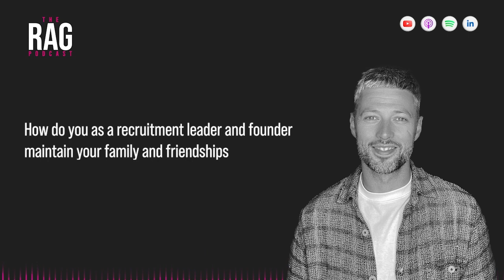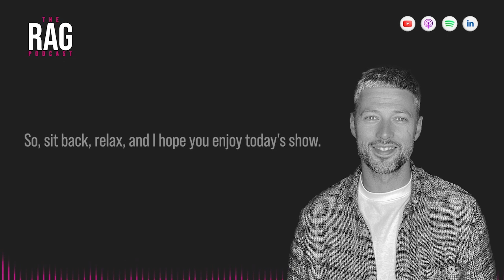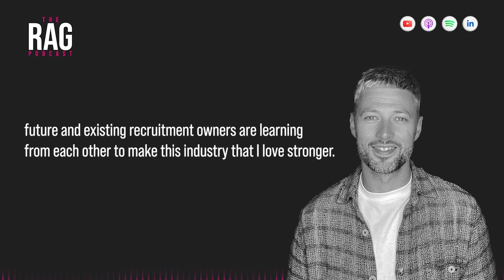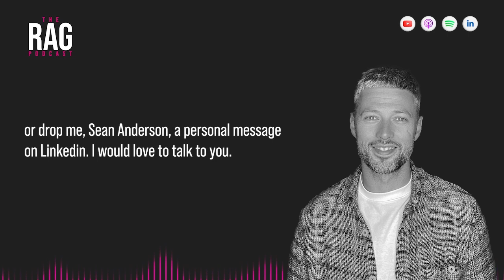Season 5 | Ep11 - Adrian Kinnersley on building TwentyAI on values that go against the traditional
On the final episode of 2021, I was delighted to be joined by Adrian Kinnersley.

Adrian is the Founder & CEO of TwentyAI, headquartered in London with offices in New York, Charlotte, and Austin US.

Launched in the middle of the global financial crisis, Adrian was certain he wanted to build a brand he could be proud of. He’d already worked for a number of traditional recruitment agencies and wanted to do things his way!

Now happily living in the USA and operating remotely, in this episode we discussed:

- What he disliked about other recruitment agencies
- His startup journey
- The decision to launch in the USA - albeit a little too early
- Life during the pandemic
- How they are using AI to their advantage
- A genuine guy with a no nonsense attitude, what a way to finish 2021!

Thank you so much to everyone who has tuned in to our biggest year yet - we will be back in January 2022 with more episodes.

Thanks to our long standing sponsor Vincere.io - who have experienced a record breaking 2021! Growing a truly global community of recruiters, I can not wait to see what they have in store for 2022.

If you are interested in finding out more about Vincere, they offer great discounts for RAG Listeners

I know many of you are winding down for Christmas, but if you want to get your ducks in a row to hit the ground running in 2022, now's a great time to check out Odro.

They’ve pulled together a new framework which aggregates the best practices from their most successful customers, and helps you create more meaningful connections with your candidates and clients at no fewer than 18 different touchpoints during the hiring process.

The guys are offering a free audit of your process against the framework. Plus first time customers can take advantage of a new 90-day guarantee which means you’re not tied in if you don't want to be.

Request a demo at their site odro.co.uk, I'm certain you’ll take something from it.

About Hoxo Media:

We Help Recruitment Agencies Attract Business Online via Inbound Marketing and Personal Branding.

Do you want to build a recruitment agency brand that's ready for today's online world but don't know where to start?

If so, you are not alone.

Almost all Recruitment Owners have little or no marketing resources or experience, so we built a service that delivers an experienced team, a clear plan, great content, and the latest marketing automation technology to save time, and attract candidates and clients online.

Also, every month we take 30 x Recruitment Owners and teach them how to build a personal brand that gains authority on LinkedIn via Hoxo Academy Programme.